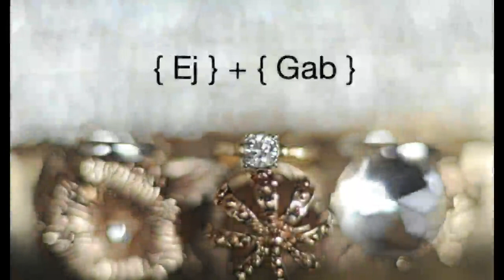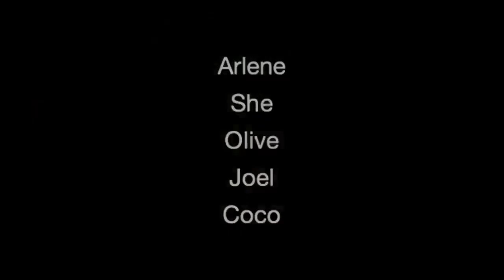Ej&Gab Wedding Photos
Wedding Day Photo Slide Presentation by Arlene Briones, She Aguiba, Olive Desamero, Joel Saladaga and Coco Bordeos of Imagine Nation Photography